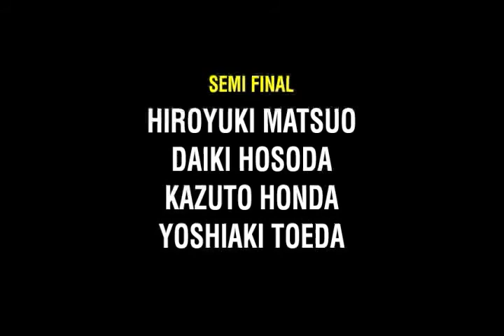SPOTAKA FIGHT JAM09 SEMI FINAL Heat6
SPOTAKA FIGHT JAM09 SEMI FINAL Heat4 ruacp.com -starring- HIROYUKI MATSUO.DAIKI HOSODA.KAZUTO HONDA.YOSHIAKI TOEDA